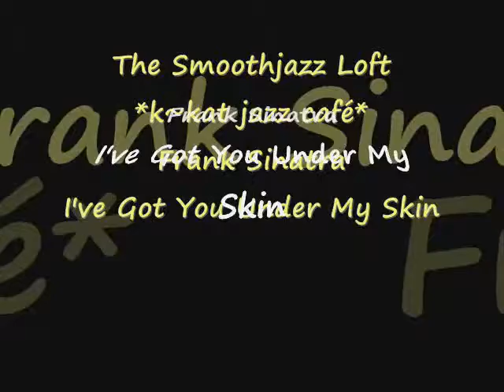*k~kat sacrifice café* Frank Sinatra - I've Got You Under My Skin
... the Chairman of the Board